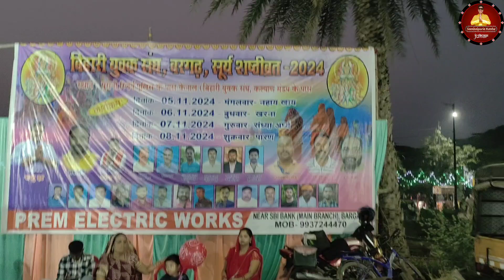Chhath Puja // BARGARH // Odisha